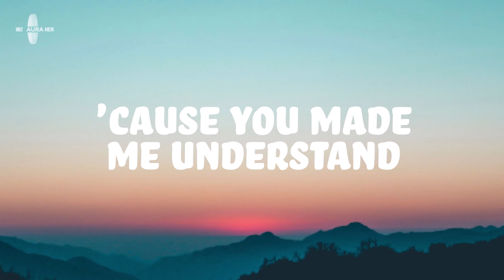Martin Garrix & Mesto - Breakaway (Lyrics) (feat. WILHELM)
martin garrix - breakaway ft. mesto (Lyrics)

Lyrics for "Martin Garrix - Breakaway"

I Was Chasing Every Bright Light
But The Traces Never Led Me There
I Was Caving To My Own Mind
And The Grain Just Never Seemed To Clear
I'm Not Wasting Life Again
'cause You Made Me Understand
If I Ever Need An Escape
Oh, You Will Be My Breakaway

Martin Garrix, Mesto, Wilhelm, Martin Garrix Latest, Breakaway Lyrics, Breakaway Lyrics Video